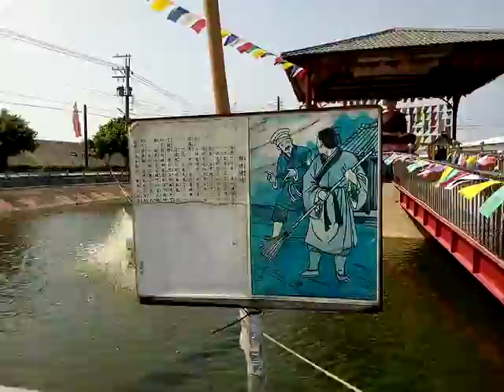VID 20180511 094012麻豆的慈善愛心團體的佛像